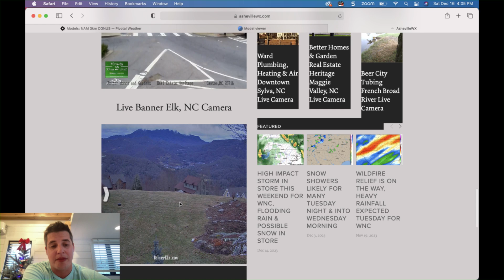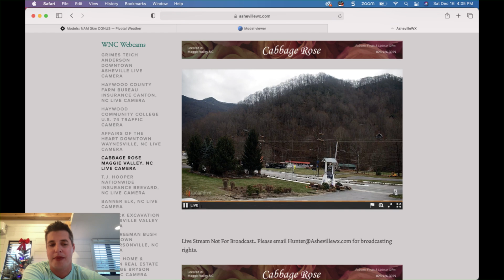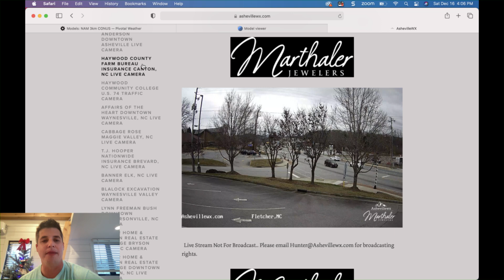High Winds, Rain, & Snow Showers All In Store For WNC Over Next 2-3 Days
Winds and rain from a strong low pressure will dominate the weather on Sunday around WNC, then Monday morning snow showers are likely in the high elevations.  Monday afternoon Upper Level Energy will arrive and snow showers will spread for most all of WNC.  Heavier showers will be more likely along the NC/TN State Line, but some accumulation could even occur into the Asheville area.  Here is everything you need to know!